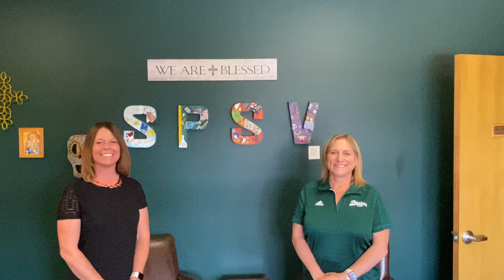Congratulations to all the Graduating 8th Graders in our Solano Catholic School Community!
A message from Principal Coleen Martin and Admissions Director Sheila Williams ‘85 to 8th Graders graduating in 2020